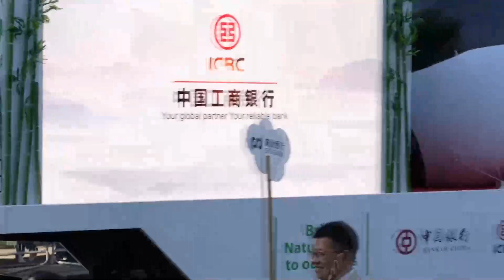Penampil asal China hadirkan keberagaman dalam parade Lord Mayor's Show di London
LONDON - Parade tahunan "Lord Mayor's Show" digelar pada Sabtu (12/11) di City of London. Sejumlah partisipan asal China kembali menyuguhkan penampilan memukau selama parade tersebut dan menghadirkan keberagaman ke dalam pertunjukan tersebut.

Melibatkan band militer, tim universitas, dan organisasi sosial, parade itu dimulai dari Mansion House, kediaman resmi Lord Mayor of London, dan melewati beberapa bangunan terkenal lainnya, memamerkan tampilan kuno dan modern kota itu sekaligus mendemonstrasikan antusiasme dan budayanya.

Alderman Nicholas Lyons, Lord Mayor City of London ke-694, melakukan perjalanan dengan sebuah kereta emas dan menyapa kerumunan warga.

Di tengah prosesi itu, sebuah tim dari Asosiasi Zhejiang-Inggris (Zhejiang UK Association/ZJUKA) yang mengusung tema "Harapan, Rumah, Harmoni, Kesehatan", menyuguhkan pertunjukan tradisional China seperti tari pita naga dan tari genderang pinggang, yang mendapatkan pujian dari penonton.

Selain ZJUKA, Kamar Dagang China di Inggris dan Kantor Ekonomi dan Perdagangan Hong Kong di London ikut ambil bagian dalam Lord Mayor's Show tahun ini, memamerkan elemen-elemen tradisional China dalam parade itu.

Setiap tahunnya, sekitar 7.000 orang, 200 ekor kuda, dan lebih dari 100 prosesi berpartisipasi dalam Lord Mayor's Show yang memiliki sejarah selama lebih dari 800 tahun.

Berasal dari tradisi pemilihan seorang lord mayor setiap tahunnya untuk mewakili pusat bisnis tradisional di London tersebut dan melakukan perjalanan dari City of London ke Westminster guna bersumpah setia kepada raja atau ratu, pertunjukan itu kini menjadi semacam karnaval bagi warga.

Koresponden Kantor Berita Xinhua melaporkan dari London. (XHTV)